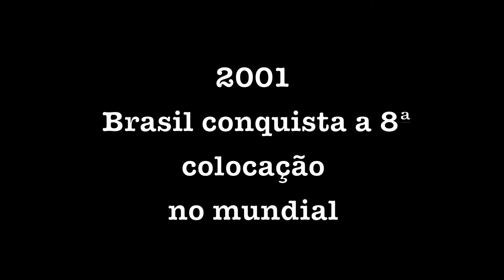Agility conheça e pratique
Destaque! Cães brasileiros disputam torneio nacional em São Paulo, rumo ao mundial !
Domingão de garôa mais só rolou Led
Immigrant song - Led Zeppelin